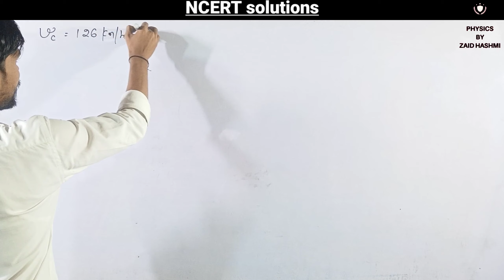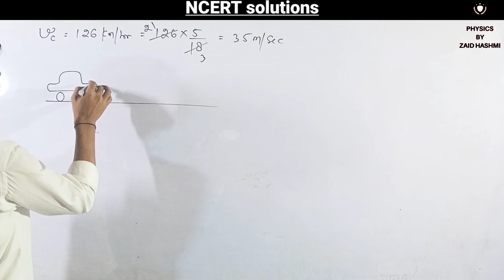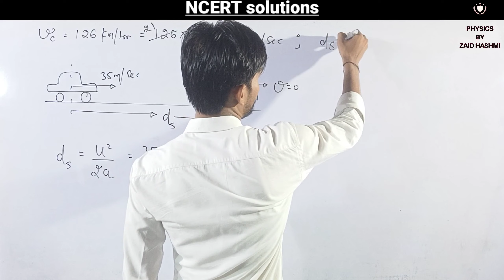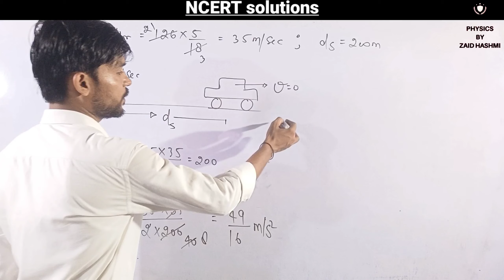Motion In Straight Line | NCERT Detailed Solutions | Ques. 3.6 | Chapter - 03 | Class 11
• Kinematics
• Chapter 3
• Ques. 3.6
• Class 11

• Mechanics of physics for class 11th, 12th, IITJEE Mains and Advanced and neet by zaid hashmi sir (Z.D sir). Zaid sir is known for his focused and simplified JEE teaching to bring to students an easy and  analytical methodology towards JEE Mains and Advanced.

• Physics by zaid hashmi is an online Education Channel for class 11th, 12th, JEE, NEET , AIIMS & Foundation Cources.